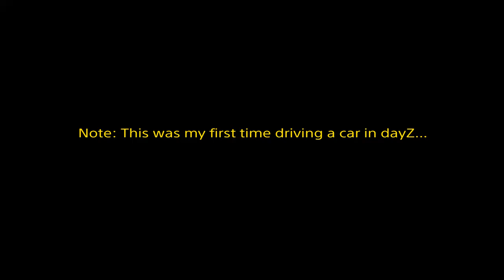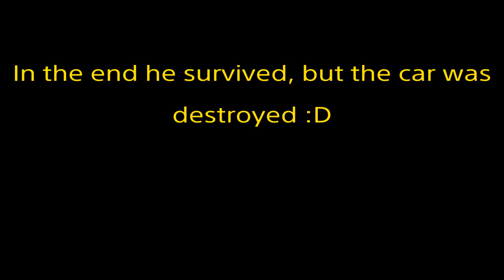DayZ: When Lag Destroys Your Car :D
This was too funny XD